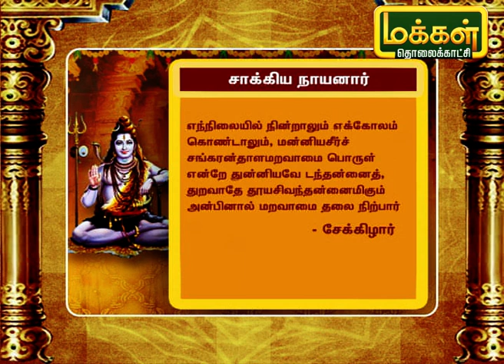சாக்கிய நாயனார் வரலாற்று சிறப்புகள் பகுதி 2 | Arupathi Moovargal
முதலில் புத்த மதத்தை தழுவிய சாக்கிய நாயனார், புத்த மதத்தில் இருந்து சைவ மதத்திற்கு மாறிய இவர் புத்த மதத்தினரை திருப்தி செய்ய சிவலிங்கம் மீது கல்லை எறிந்தார் பிறகு சிவபெருமானிடம் அவரின் அருளையும் பெற்று நாயகராக மாறிய இவரின் கதையை பற்றி இன்றைய நிகழ்ச்சியில் பார்ப்போம்.